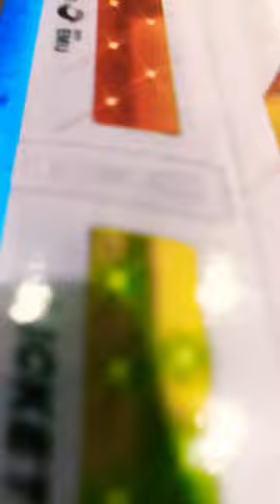speed 🚄 train TOTAL KIDSTOY